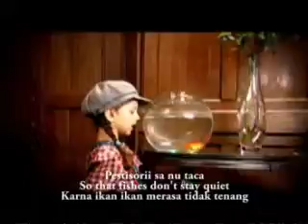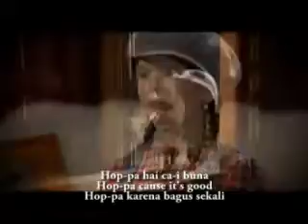Zunea Zunea_mp4.mp4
Lagu Zune Zunea dengan lirik Bahasa indonesia